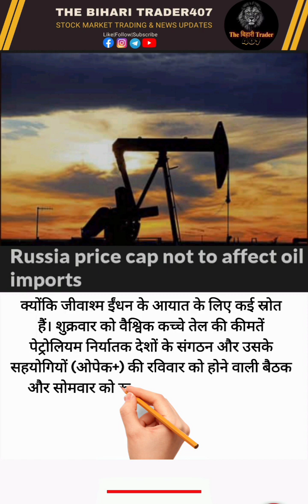India will continue to import crude from all sources, including Moscow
crude oil

crude

ru